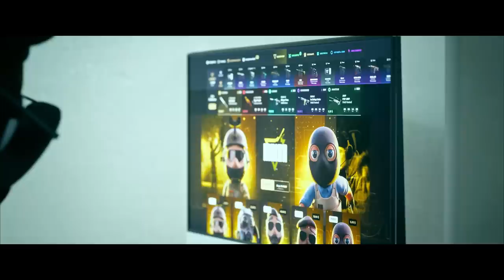¡ASI REACCIONAN LOS PROS A LOS BUGS DE CS2!